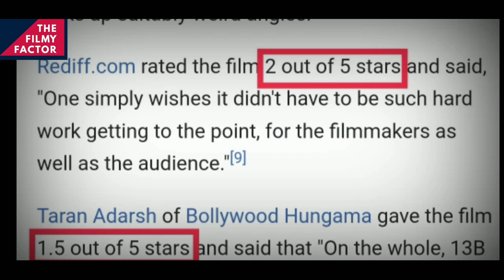The Most Underrated Horror Movie in Bollywood...Must Watch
Welcome to Filmy Factor ,
In this video we have discussed about
The Most Underrated Horror Movie in Bollywood

If you like the video, share with others.

The content of this channel is inspired by abhi ka review , filmi indian & tried and refused productions
to contribute Cinema related informative videos on youtube and provide some entertainment values to our audience.